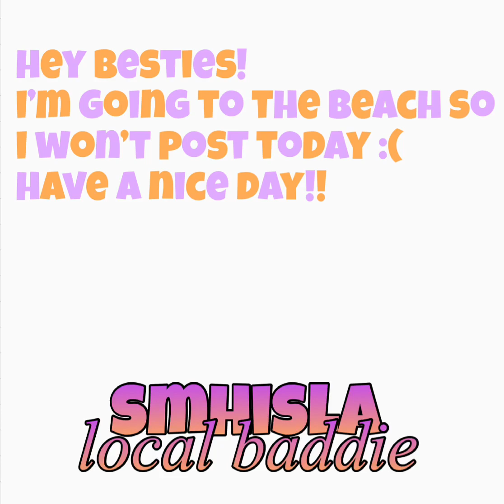important! (for now at least) || smhisla 😌💜😎🍉✨😩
so ye. i will post tomorrow tho (if i remember)